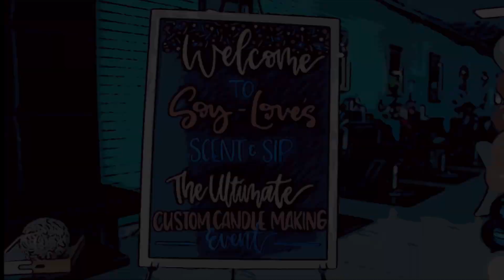SCENTS & SIP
Scents and Sip video recap.